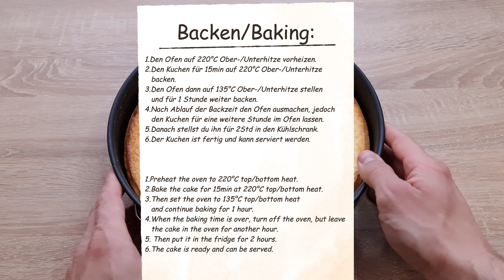American Cheesecake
Diese Zutaten werden für dieses Gericht benötigt:
These ingredients are needed for this dish:

Für den Kuchen Boden/For the cake base:
-Butterkekse/Butter cookies 200g
-Zucker/Sugar 80g
-Butter 125g

Für die Füllung/For the filling:
-Eier/Eggs 6Stk
-Frischkäse/Cream cheese 900g
-Schmand/Sour cream 250ml
-Schlagsahne/Whipped cream 250ml
-Vanilleextrakt/Vanilla extract 1EL
-Mehl Typ550/Flour type550 4EL
-Zucker/Sugar 300g
- Zitronen Saft von einer ganzen Zitrone/
  Lemon juice from one whole lemon

Für die Soße/For the sauce:
-Handvoll Erdbeeren/Handful of strawberries
-Puderzucker/Powdered sugar 1EL
-Wasser/Water 3EL

Have fun with the cooking.

Ich würde mich freuen, wenn Ihr dieses Video bewertet und ein Kommentar hinterlässt.